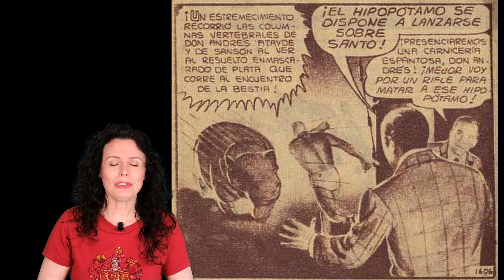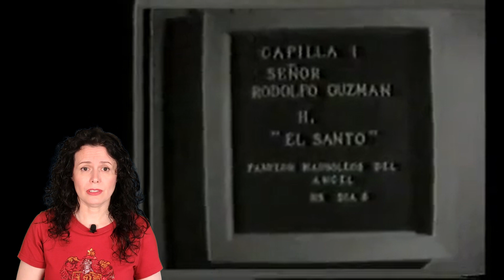EL SANTO, el ENMASCARADO de PLATA | Biografía del luchador Rodolfo Guzmán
El Santo, el enmascarado de plata, fue el luchador de lucha libre mexicana más famoso de todos los tiempos. Su verdadero nombre era Rodolfo Guzmán Huerta, nacido en Tulancingo (Hidalgo, México) y en este vídeo documental en español os cuento su biografía.

El Santo, gracias a su esfuerzo y su talento –y la visión de Salvador Lutteroth, el gran promotor de la lucha libre mexicana y de los luchadores con máscara–, logró ganarse el cariño del público y convertirse en un símbolo de la justicia en México y en un superhéroe de carne y hueso que trascendió el cuadrilátero gracias a protagonizar las historietas tituladas 'Santo, el enmascarado de plata' y a su posterior carrera en el cine: llegó a protagonizar 52 películas, con títulos como 'Santo contra cerebro del mal' (1958), 'Santo contra las mujeres vampiro' (1962), 'Las momias de Guanajuato' (1970) o 'Santo en el tesoro de Drácula' (1968).

Su rostro siempre permaneció oculto, ya que en combate jamás perdió su máscara (al menos cuando peleaba como El Santo) y cuando falleció, en 1984, a su funeral acudieron diez mil personas. El Santo fue, y sigue siendo, un icono de México y un ejemplo internacional para varias generaciones. Su carrera como luchador (así como la de otros luchadores mexicanos legendarios como Blue Demon o Mil Máscaras) abrió el camino para luchadores mexicanos posteriores como Eddie Guerrero, Rey Misterio o La Parca. Su hijo pequeño también se dedico a la lucha libre, con el nombre de El Hijo del Santo.

Guion: Pedro Estrada y Raquel de la Morena
Edición, audio y vídeo: Pedro Estrada